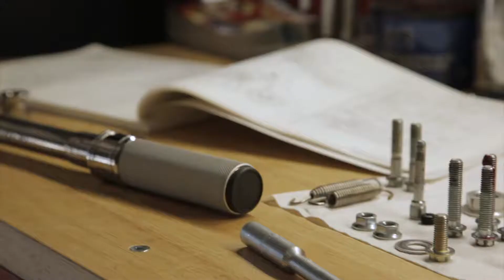JAMES CARTER BIKE BUILD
2017 JAMES CARTER FMX BIKE BUILD GETTING IT READY FOR THE YEAR OF 2017